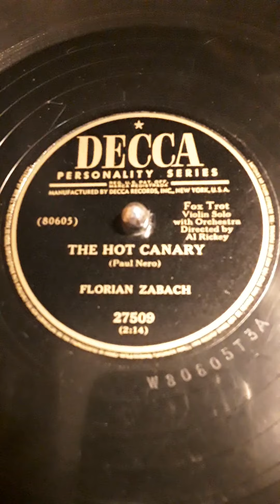The Hot Canary-Fox Trot (Paul Nero) Florian Zabach. Violin Solo with Orchestra Directed by Al Rickey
Decca Personality Series label record # 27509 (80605) Date 1951